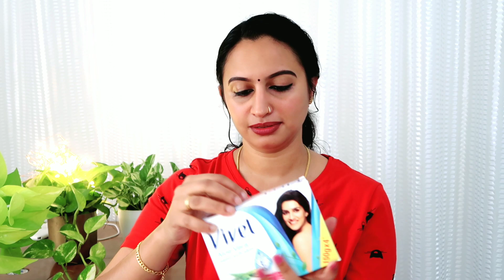ഉള്ളിൽ നിന്നും പുറമെ നിന്നും സ്കിൻ ബ്യൂട്ടിഫുൾ ആവാൻ ഇതൊക്കെ മതി ❤️Amazon beauty haul..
Buying Links :

Hi friends,